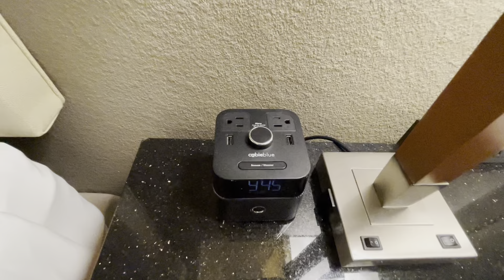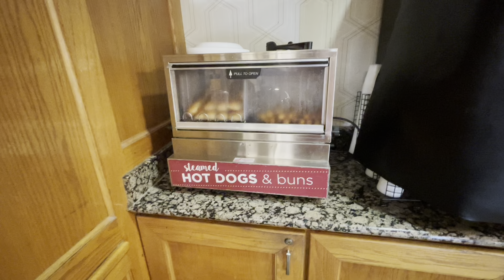Drury Inn & Suites San Antonio North Stone Oak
~Teddy’s Tribe

Be sure to click on the bell to get notified when we release new content. Likes and friendly comments are always appreciated. For additional fun or early access to videos, consider a channel membership.

Amazon Wish List: